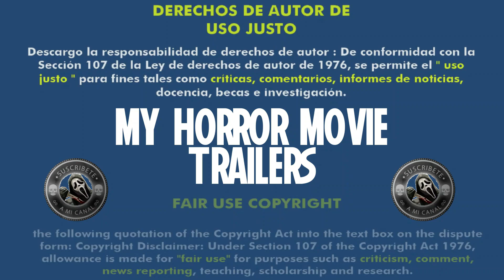Ana y el Apocalipsis (2017) (Trailer HD) - John McPhail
Título original:    Anna and the Apocalypse

Año:    2017

Dirección:    John McPhail

Guion:    Alan McDonald, Ryan McHenry

Fotografía:    Sara Deane

Reparto:    Ella Hunt, Malcolm Cumming, Sarah Swire, Christopher Leveaux, Ben Wiggins, Marli Siu, Mark Benton, Paul Kaye, Ella Jarvis, Calum Cormack

Compañías:    Blazing Griffin, Parkhouse Pictures. Distribuidora: Orion Pictures

Género:    Comedia, Terror, Musical

Sinopsis:    La tranquila localidad de Little Haven se ve invadida por una horda de muertos vivientes que amenazan con chafarles las fiestas navideñas. Anna y sus amigos harán frente a la amenaza con toda su energía, sobreviviendo a muñecos de nieve zombificados, salvajes despedidas de soltero y adolescentes desenfrenados. ¡Y aún les sobrarán fuerzas para marcarse unos números musicales!